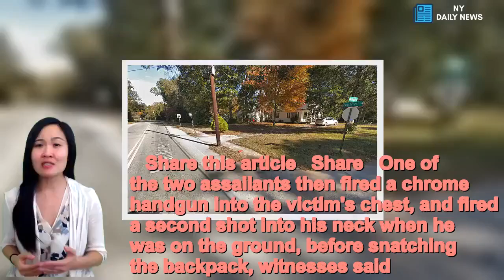Killers shout homophobic slur before fatally shooting Georgia gay man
A fatal shooting of a gay man in Georgia is being investigated as a hate-motivated crime after witnesses reported the killers shouting an anti-gay slur.Police are seeking suspects after Ronald 'Trey' Peters III, 28, was killed around 8.30am on Tuesday in Decatur, Georgia, as he was on the way to a MARTA bus station near his home on Orchard Place.Witnesses said that Peters was walking to the bus stop when a truck drove up, and a masked man jumped out and demanded that he hand over his backpack.'When Trey jerked away from him and said 'it's my bag, you're not getting it,' the driver got out with a louder voice yelling 'give him the f**king bag, f**,' Peters' boyfriend Kevin Pickering told WGCL-TV.   Share this article   Share   One of the two assailants then fired a chrome handgun into the victim's chest, and fired a second shot into his neck when he was on the ground, before snatching the backpack, witnesses said.Witnesses said that the killers fled in the truck, which may have been driven by a third man. The vehicle was described as a burgundy Chevrolet Silverado 1500 with dealership tags.No further description of the assailants has been made public, and the DeKalb County Police did not immediately return an inquiry from DailyMail.com. Pickering said that he called 911 immediately and rushed to Peters' side to try to aid him until an ambulance arrived.'I told him that he ain't here by himself that somebody is here with him and we are going to make sure we to try to catch the people that did this to him,' Pickering said.Peters was transported to a local hospital, where he was pronounced dead.  He was a personal injury case manager at Regional Medical Group in Decatur, according to his LinkedIn profile.Peters' partner told police that an incident involving two men using the same slur against Peters had occurred one week prior, according to a police report obtained by the Atlanta Journal-Constitution. His partner said he 'didn't think anything of it and never asked about it,' the incident report said. Police recovered two shell casings at the scene. The incident was one of three murders that occurred in DeKalb County in a 24-hour period.Jeff Graham, Executive Director at Georgia Equality told WGCL that the crime has a widespread impact on the local LGBT community.'It's an entire community that feels affected and impacted by this, wondering if they'll be targeted next,' said Graham.Police are investigating the murder as 'hate-motivated', however Georgia is one of four states that does not have enhanced criminal categories for hate crimes.  Anyone with any information about the murder is urged to contact Atlanta CrimeStoppers anonymously for a potential cash reward at .